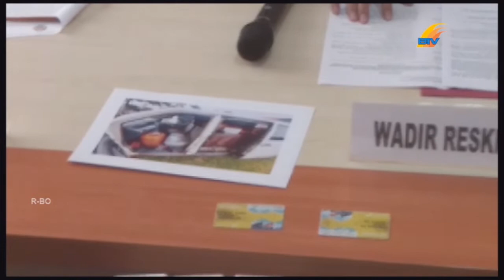SELEWENGKAN BBM BERSUBSIDI, SEORANG PRIA DI KOTA BATAM DITANGKAP DITRESKRIMSUS POLDA KEPRI